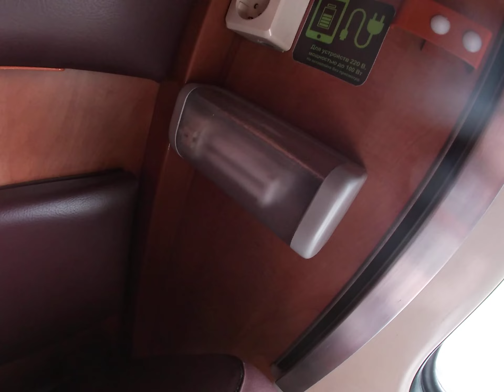ВЛОГ: обзор купе №5 и туалетной комнаты поезда №133Э ДЕРБЕНТ - МОСКВА